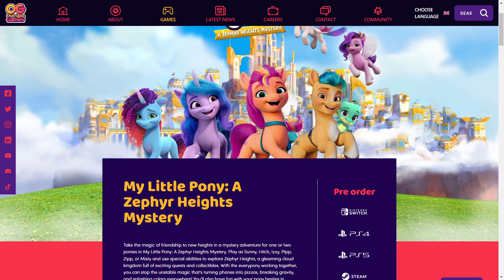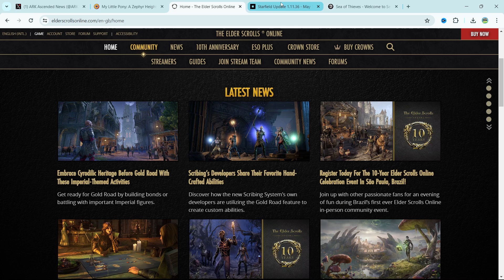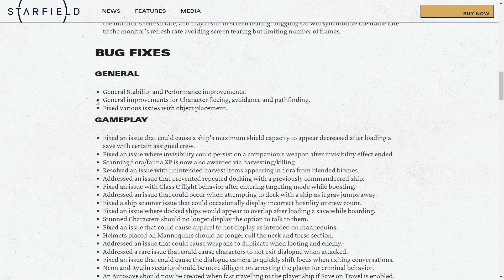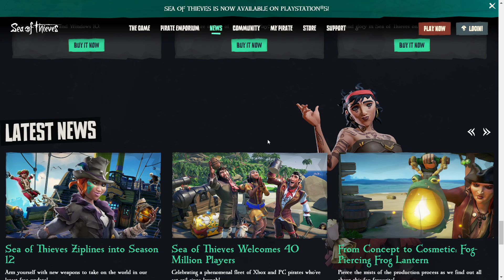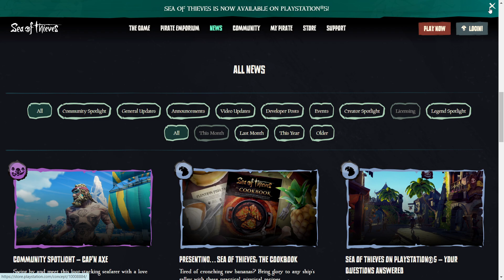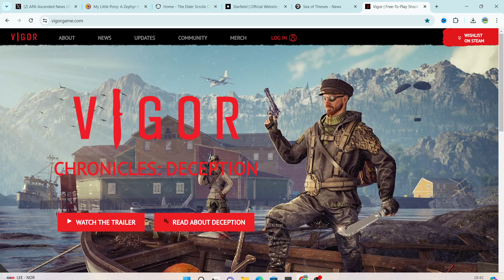Gaming News on The Channel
Just a video of what is coming to the channel and some gaming news i find interesting.

My Intro and Outro Music:
Xbox Gamertag - SharkBait#1336
Music from Uppbeat (free for Creators!)